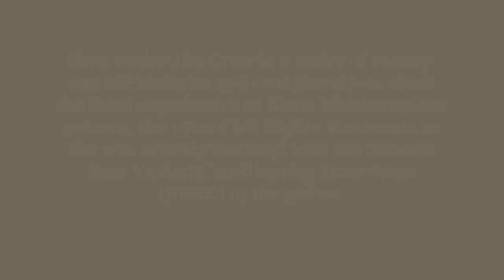"Born Under Jim Crow" Terry Buffington's NFT Collection on Opensea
Cultural Anthropologist, Terry Buffington shares her passion for social justice with personal stories of her own lived experiences in Mississippi’s Jim Crow society.
Born under Jim Crow is a series of twenty-one life histories and oral narratives about the lived experiences of Black Mississippians prior to, the 1960 Civil Rights Movement as she was actively involved with the Student Non-Violent Coordinating Committee (SNCC) in the sixties.  Much of her ensuing anthropological research focused on the lived experiences of Black males who, in 1960, were high school students enrolled in the “Negro” public school system in the town of West Point, Mississippi.
Born under Jim Crow is the result of the Cultural Anthropological method and extensive fieldwork while living in West Point, Mississippi in the early 2000’s. There will be an NFT collection of 1k beautifully crafted individual drawings on the Polygon blockchain, inspired by my original 1957 school photo as the book and the NFT will coincide with each other!